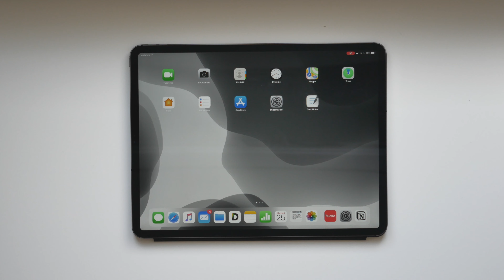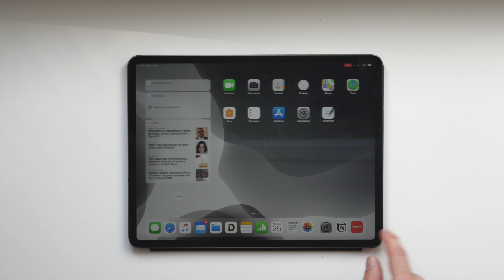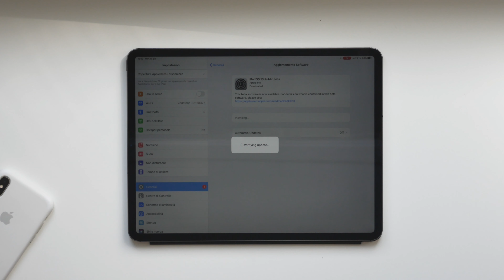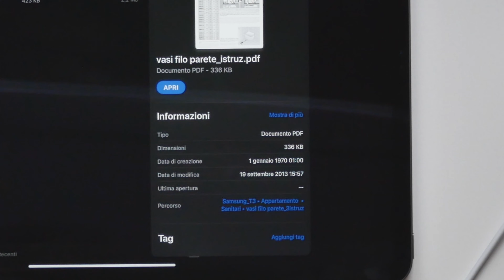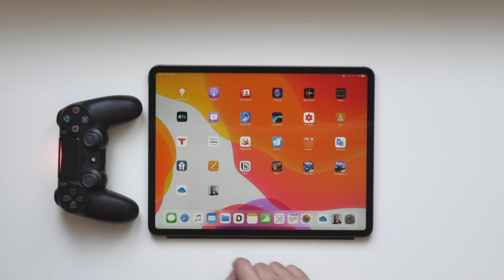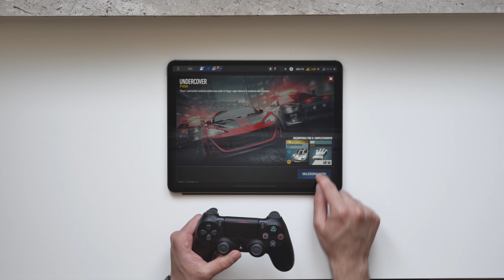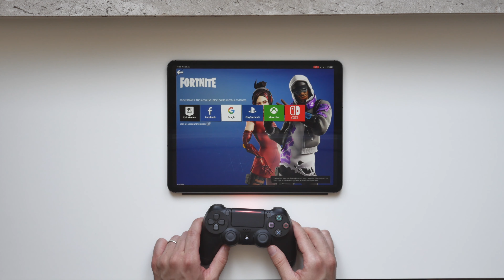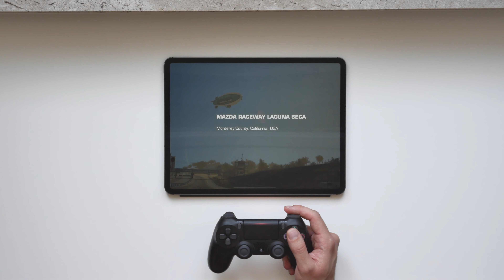COME INSTALLARE GRATIS LA BETA DI IPADOS, CONTROLLER PS4 E CHIAVETTE USB !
In questo video vediamo come installare la beta pubblica di iPadOS su iPad Pro, ma non solo! Vedremo come funziona l'applicazione file e la lettura di chiavette, ssd e hdd. E infine connettiamo un controller PS4 per giocare a Fortnite ! Funzionerà tutto? Forse no! Scopriamolo insieme in questo super video di 10 minuti !

Codice GIFT10

▶︎Prova Amazon Music Unlimited per avere 30 giorni gratuiti: